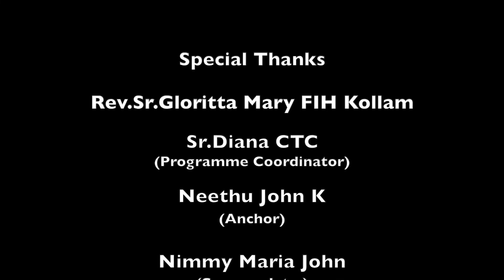ഉണ്ണീശോയ്ക്കൊരു പുൽക്കൂട്I Biblical reflections I 06December 2020 I Sr.Gloritta Mary FIH IJeeva News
ഉണ്ണീശോയ്ക്കൊരു പുൽക്കൂട്  I Biblical reflections  I 06 December 2020 I Advent Season I Unnishoykoru Pulkoodu  I Sr.Gloritta Mary FIH I 06 ഡിസംബർ 2020 I Jeeva News